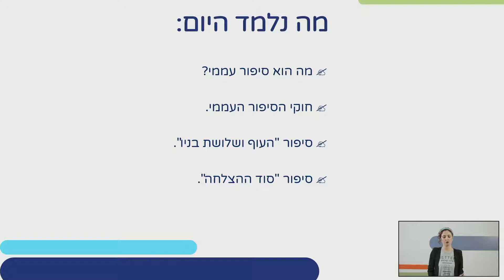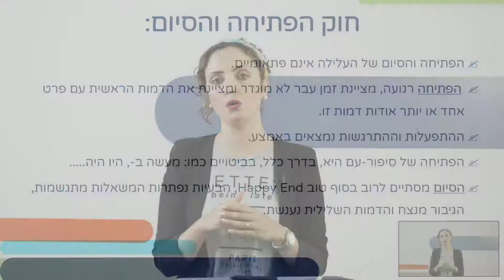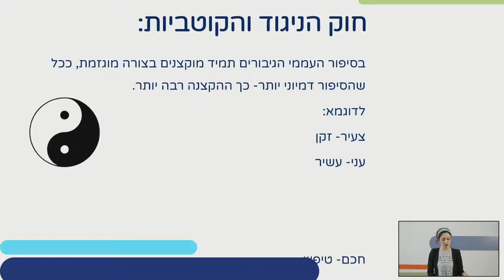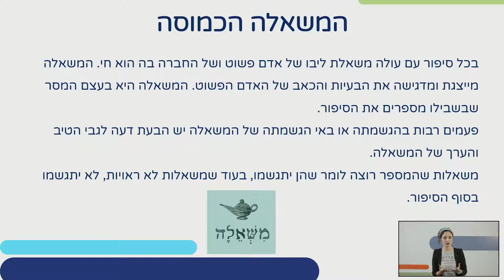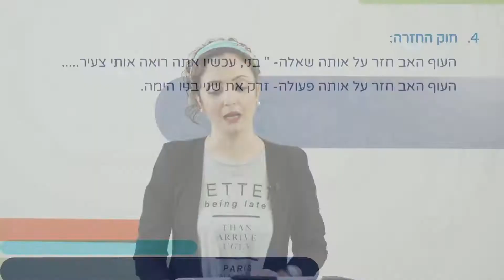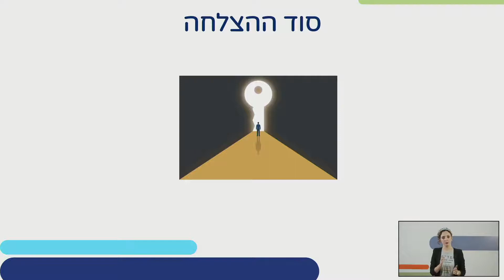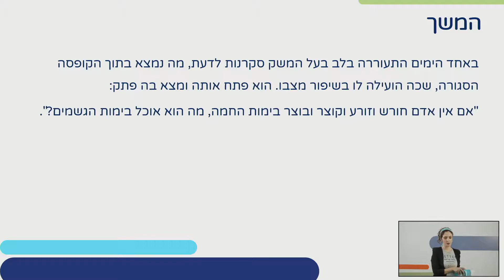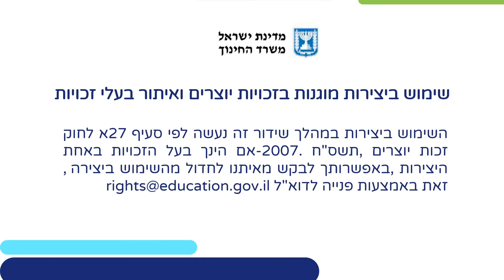מאפייני הסיפור העממי- העוף ושלושת בניו | עברית בחינוך הערבי לכיתות ז,ח,ט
שם המורה: נגם ראבי
למידע נוסף במרחב הפדגוגי:

*קוד השידור: 1_p4034h51*